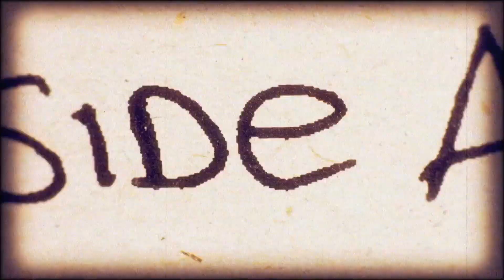JBL Commercial CSUM10 USB Condensor Microphone - Unboxing & Review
Hi Guys , Today we will review JBL Commercial CSUM10 USB commercial microphone from Harman. We will also check the audio quality of the product with a audio test. Mic is amazing and can be used with Laptop & PC . Go buy it.

♾ Canon M50 Camera
♾ JBL Commercial CSUM10 USB
♾ Arturia MiniLab Midi
♾ Evo 4 Audio Interface
♾ Soundcard MC100 Pro
♾ Mobile Phone OTG for USB Mic
♾ Soundcard For Mobile
♾ XLR Cable To Mobile
♾ Mic Stand Full
♾ Table Arm Mic Stand

Know Hip Hop | Episode #183 -  JBL Commercial CSUM10 USB Condensor Microphone | Unboxing , Review & Audio Test

KNOWHIPHOP​​​​​​​​ - First ever Indian / Desi Hip Hop Series which gives comprehensive details about Hip Hop culture , its roots and updates via well researched information.It also empowers artists and hip hop heads by letting them access the information which they have always been wanted to dig about this beautiful culture.